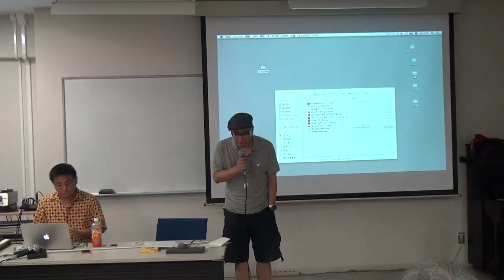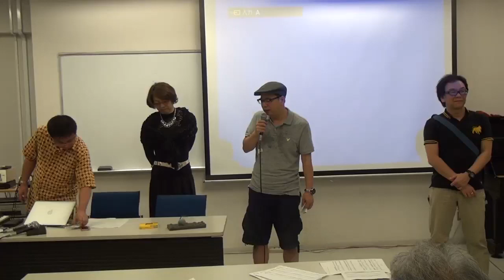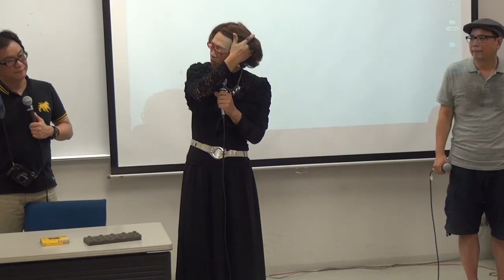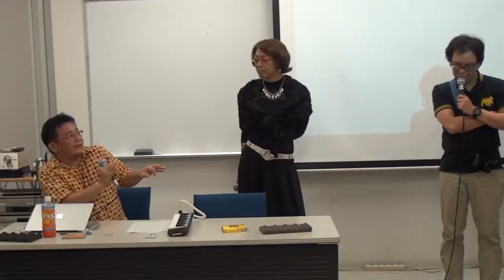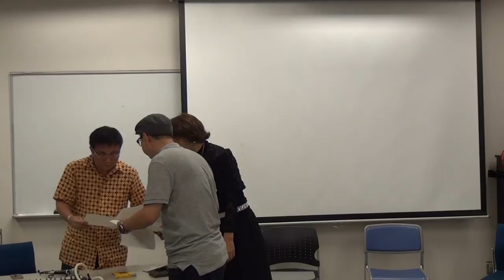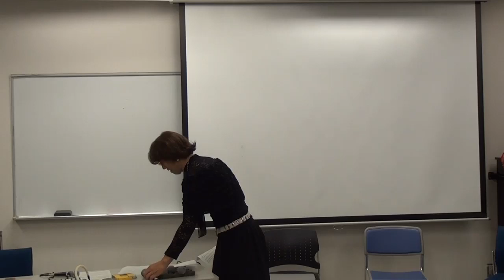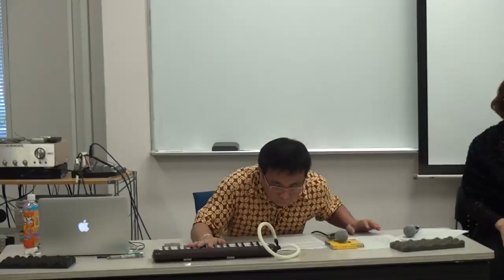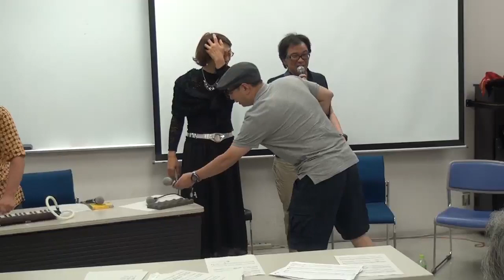やすとみ歩 音楽と暴力 藝大千住キャンパス Yasutomi Ayumi Music and Violence Geidai Senju Campus 2014年7月25日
毛利嘉孝　烏賀陽弘道　片岡祐介 Yoshitaka Mouri, Hiromichi Ugaya, Yusuke Kataoka